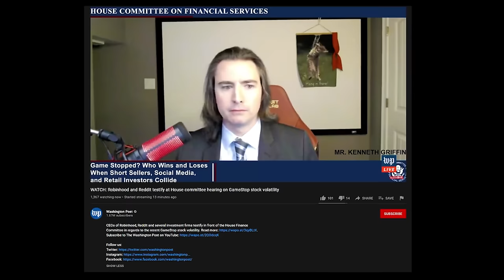GameStop Hearing in Congress, 2.18.2021 (ALL DFV / ROARING KITTY SPEAKING MOMENTS)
Keith Gill, aka Roaring Kitty / DFV was called to testify in the GameStop Hearing alongside CEOs from Robinhood, Citadel, Melvin Capital and Reddit. Here are all of his speaking moments - enjoy!

Credit: CNBC, Washington Post, House of Representatives’ Committee on Financial Services and of course, Keith Gill, aka Roaring Kitty / DFV.

Check out Keith Gill, aka Roaring Kitty in his 1st live stream in almost 4 years!

- Best Investment App For Beginners in 2021

-Triple Your Returns With Advanced ETFs!

FOLLOW DANIEL'S BREW FOR MORE FINANCE CONTENT!

GET FREE STOCKS!
Open a Webull account & receive a free stock valued up to $1,600!

Hitting the LIKE button gets my video in front of more viewers like you!

Video Excerpt:
Reddit and YouTube trader who goes by the handle "Roaring Kitty" or "DFV" spoke about his social media posts that contributed to the hype and immense volume of trading in last month's GameStop price action. The trader, whose real name is Keith Gill, testified Thursday before the U.S. House of Representatives’ Committee on Financial Services along with Robinhood CEO Vlad Tenev, Melvin Capital CEO Gabriel Plotkin, Reddit CEO Steve Huffman, Citadel CEO Ken Griffin and Cato Institute Director Jennifer Schulp.

- DJI Ronin SC Gimbal
- Bokeh Light Tree
- Edison Lamp

MY FAVORITE TESLA ACCESSORIES!
- Tesmania Model Y Inner Floor Mats
- Center Console Hidden Box
- Tempered Glass Center Screen Cover
- Matte Black Center Console Wrap
- Model Y Eating/Laptop Steering Wheel Desk

Fun T-shirts & Mugs!

But these links are ALWAYS 100% FREE for you - Costs You Nothing.

👉 FOLLOW DANIEL'S BREW!

WHO IS DANIEL'S BREW?
Ecommerce/Biz Dev Executive, Personal Finance Advocate, Tech Enthusiast, Weekend 3-Putter.